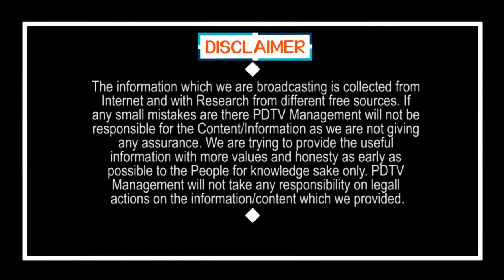Common Man Comment on TDP | CM Jagan | టీడీపీ ప్రభుత్వంలో దోపిడీ జరగలేదా చెప్పండి | PDTV News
టీడీపీ ప్రభుత్వంలో దోపిడీ జరగలేదా చెప్పండి | Common Man Comment on TDP | CM Jagan | PDTV News